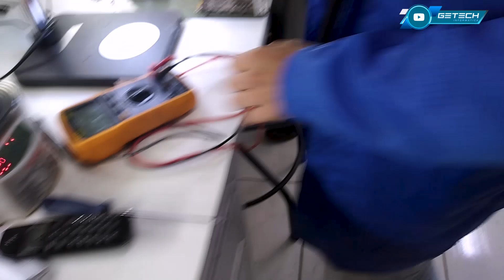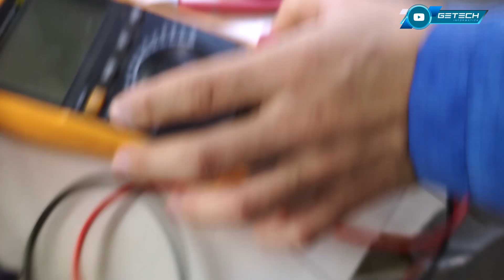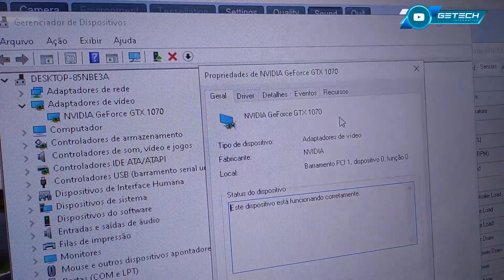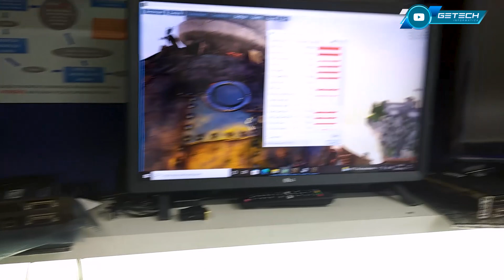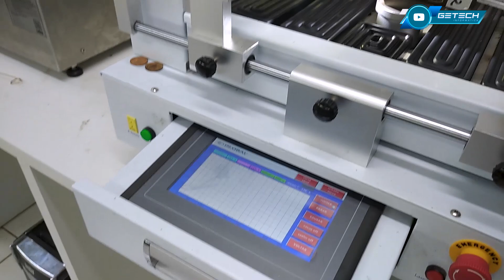Vestígios de OXIDAÇÃO por aqui? Diga você mesmo! / Reparo em Placa de Vídeo GTX 1070